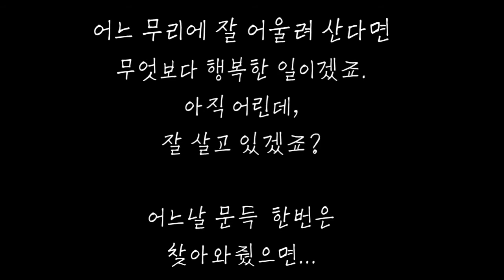집나간 아기 길냥이 오월이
발견해서 키운지 2달
어디로 갔는지 3일째 돌아오지않습니다
한번은 오겠죠?

Twin Musicom의 Journey in the New World에는 크리에이티브 커먼즈 저작자 표시 4.0 라이선스가 적용됩니다.